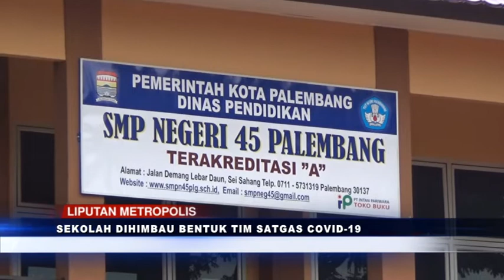SEKOLAH DIHIMBAU BENTUK TIM SATGAS COVID-19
PEMERINTAH KOTA PALEMBANG BERSAMA DINAS PENDIDIKAN/ RENCANAYA AKAN MEMBUKA SEKOLAH TATAP MUKA SECARA TERBATAS/  TAHUN AJARAN BARU 2021/ DINAS KESEHATAN MENGHIMBAU SEKOLAH BENTUK TIM SATGAS COVID-19// UNTUK MEMASTIKAN PENERAPAN PROTOKOL KESEHATAN BERJALAN DENGAN BAIK///

NARASI:SATGAS SEKOLAH
PEMERINTAH KOTA PALEMBANG BERSAMA DINAS PENDIDIKAN/ RENCANANYA AKAN MEMBUKA SEKOLAH TATAP MUKA SECARA TERBATAS/ TAHUN AJARAN BARU 2021///
UNTUK MEMASTIKAN PROSES BELAJAR TATAP MUKA/ DI SETIAP SEKOLAH AMAN DARI PAPARAN VIRUS CORONA// DINAS KESEHATAN KOTA PALEMBANG/ MENGHIMBAU SETIAP SEKOLAH MEMBENTUK TIM SATGAS COVID-19///
TIM SATGAS TERSEBUT/ AKAN MELAKUKAN PENGAWASAN/ DIMULAI MENGATAR ANAKTIBA DI SEKOLAH/ SETIAP SISWA YANG MASUK SEKOLAH WAJIB MENAATI PROTOKOL KESEHATAN/ MENGGUNAKAN MASKER/ MENCUCI TANGAN DAN MEMASTIKAN JARAK BANGKU DUDUK ANTAR SISWA///
WWC- KASI PENGENDALIAN DAN PENCEGAHAN PENYAKIT MENULAR DINKES PALEMBANG-YUDHI SETIAWAN- 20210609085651
TC-03-44 S/D 04-54
SELAIN ITU/ SEKOLAH HARUS MEMPERSIAPKAN FASILITAS PROTOKOL KESEHATAN/SEPERTI MENYEDIAKAN FASILITAS TEMPAT CUCI TANGAN DI SETIAP PINTU KELAS// DAN MENYIAPKAN MASKER GRATIS/ BAGI SISWA YANG TIDAK MENGGUNAKAN MASKER///